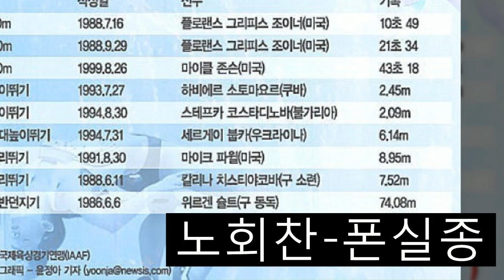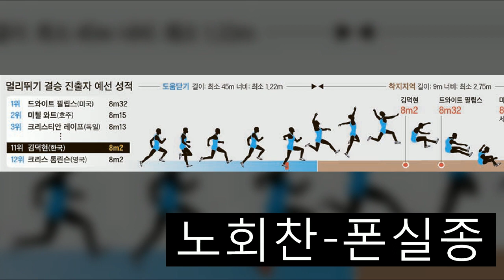노회찬유서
노회찬 멀리뛰기 8m 세계기록 도전중 사망?
타살의혹, 일파만파~!!!
노회찬 타살 변사체 8m에 위치했다???
멀리뛰기 8m 세계기록 도전 중 사망인가,타살인가?